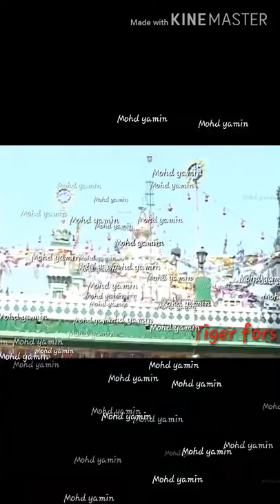Mohd yamin sabir pak